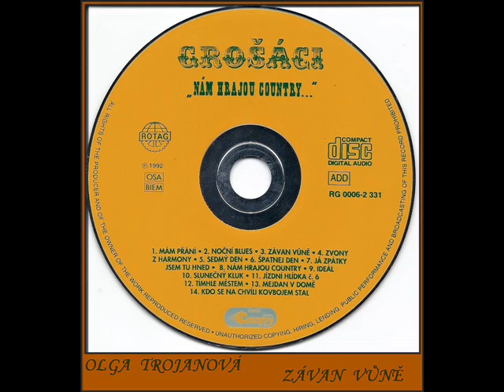324/ OLGA TROJANOVÁ - ZÁVAN VŮNĚ